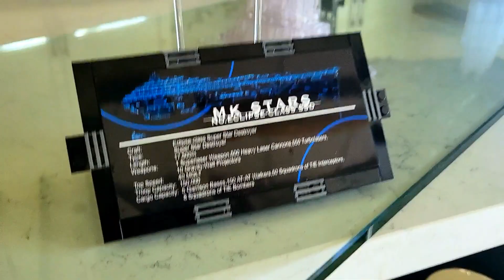Star Wars super star destroyer eclipse